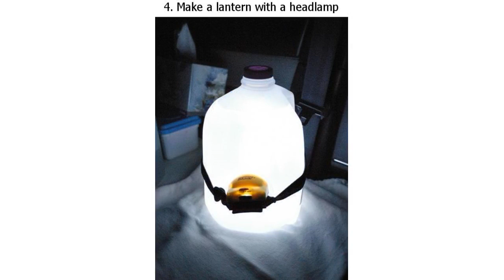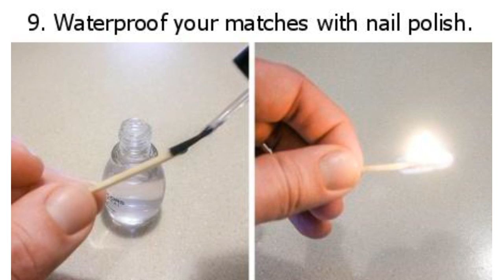12 Simple Hacks That Could Someday Save Your Life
12 Simple Hacks That Could Someday Save Your Life

An emergency situation can happen anywhere — in your favorite supermarket, on the street, and even in your own home. Unfortunately, we can’t predict them, but we can certainly be prepared and learn how to deal with them in order to save our own life and the lives of our loved ones.